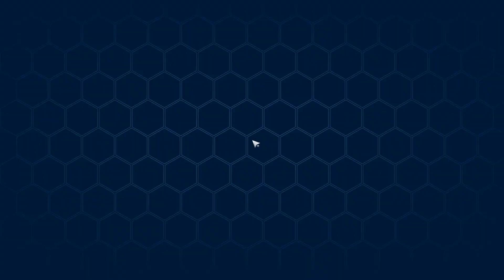How to Unlock Confounding Abyss Level 3 Tower of Fantasy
How to enter  Level 3 Confounding Abyss Tower of Fantasy. Tower of Fantasy Level 3 Confounding Abyss unlock. You need to get to Confounding Abyss map 3 in Tower of Fantasy following this video.